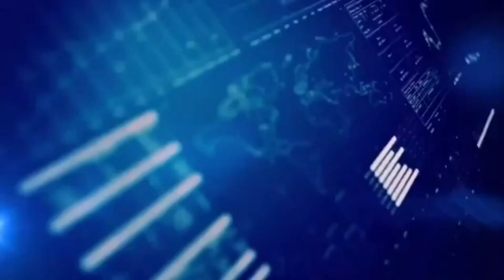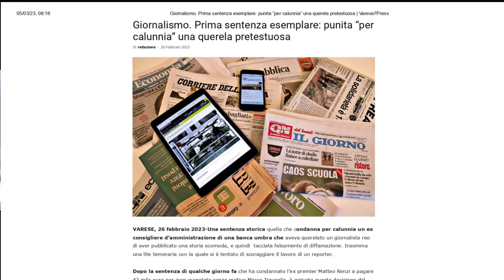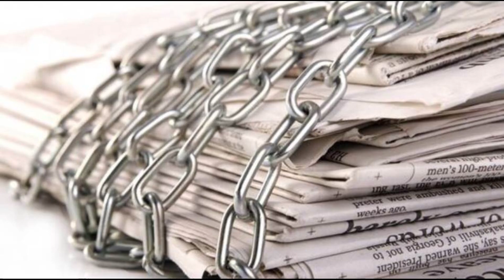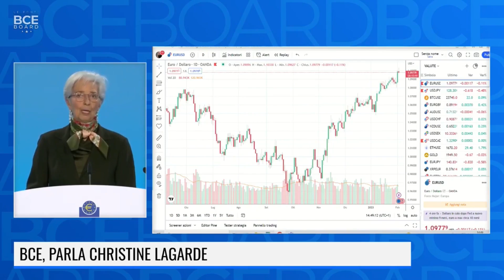Le Interviste di Qualità: Elisabetta Belloni, capo del DIS, e Alessandro Petruzzi (Federconsumatori)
1) a grandissima richiesta viene riproposta l’intervista effettuata al Direttore del Dipartimento delle informazioni per la sicurezza, Ambasciatrice Elisabetta Belloni, prima donna a capo dei Servizi Segreti italiani, come era stata la prima donna a diventare Segretario Generale della Farnesina.
2) Il Presidente del Direttivo Nazionale Federconsumatori, Alessandro Petruzzi, che si sofferma sul grande significato della sentenza Ceraso del tribunale di Spoleto, che rappresenta una pietra miliare per la libertà di stampa, sulle proteste dei cittadini che non riescono a passare dal mutuo a tasso variabile a quello fisso e viceversa perché, nonostante la e ‘lenzuolate’ di Bersani, le banche non rispondono, sulle bollette di luce e gas e sul perché, quando si passa da un operatore all’altro, bisogna stare attenti a non pagare due volte una serie di oneri.
3) Un’introduzione di quattro minuti per presentare la puntata e per palare brevissimamente della vittoria alle primarie del Pd di Elly Schlein, rilevando come a uscirne ammaccate siano le ambizioni nazionali (e regionali, se si parla a livello di regioni) del ‘partito dei sindaci’, schierati praticamente tutti con Bonaccini, insieme ai presidenti di Regione. E anche di come, dopo averla lasciata per anni alla destra, la sinistra torni all’antico e mostri una gran voglia di radicalità.
Sono i tre momenti di questa puntata de “Le Interviste di Qualità”, curate da Giuseppe Castellini, in onda sulle Tv delle regioni italiane. La produzione dell’intervista a Petruzzi è del Nuovo Giornale Nazionale, quella dell’intervista all’Ambasciatrice Belloni del Magazine economico-finanziario “Italia Informa”.